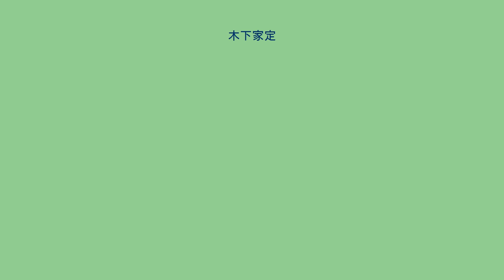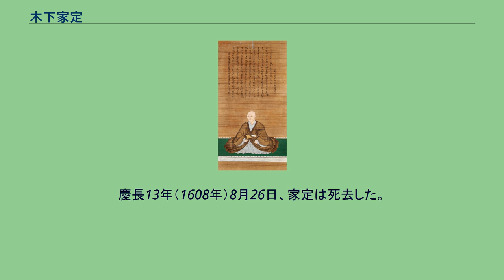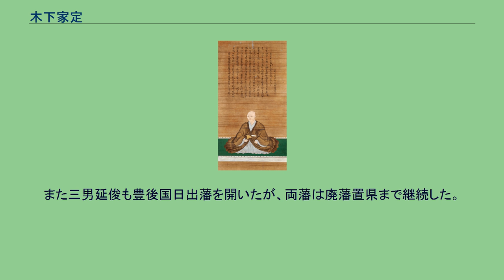木下家定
木下 家定（きのした いえさだ）は、安土桃山時代から江戸時代初期にかけての大名。
備中国足守藩初代藩主。
足守木下家初代。
晩年は出家し、法名は浄英（紹英）。
天文12年（1543年）、杉原定利（道松）の長男として生まれた。
父は婿養子で、その妻である朝日殿（杉原家利の娘）の尾張国朝日村（現在の愛知県清須市）にあった実家に住んでいた。
家定の生母は某氏ともいう。
初め杉原孫兵衛を名乗っていたが、妹おね（高台院、北政所）が、木下藤吉郎（後の秀吉）の妻となったことから、秀吉の立身に従ってその家人となり、義弟の姓である木下を名乗った。
木下姓を称するが、秀吉と血のつながりはなく、諱を家定と改めた時期や経緯については不明である。
また通説では、妹のおねとやや（長生院）は浅野長勝の養女となっており、浅野長政（長吉）も義弟にあたる。
従妹にあたる雲照院（おあこ、杉原家次の娘）を正室とするが、先に家女とされる女性との間に歌人木下長嘯子として知られる長男勝俊をもうけており、その後、正室との間には次男利房、三男延俊、五男小早川秀秋など、嫡庶合わせて八男まであった。
武将として活動した記録は特に見受けられないが、天正12年（1584年）に家次が亡くなると秀吉の一門衆で筆頭格となった。
天正13年（1585年）に羽柴秀長が大和郡山城に移ると、播磨姫路城に城代として入った。
天正15年（1587年）9月24日、播磨国内に1万1341石を加増され、従五位下・肥後守に叙任されて、羽柴姓を与えられた。
（時期ははっきりしないが）次いで従三位・中納言に叙され、豊臣姓を下賜され、秀吉が奏請して朝廷より菊桐の紋を授けられている。
文禄4年（1595年）8月17日、姫路城主2万5000石に加増された。
しばしば大坂城の留守居を務めたが、その際には三男延俊が姫路城の城代となった。
慶長5年（1600年）の関ヶ原の戦いでは東軍・西軍のどちらにも与せずに中立を保った。
家定は大坂城を出て、大炊御門近くの京都新城で妹の高台院（北政所）の警護を務めていたが、本戦に西軍が敗れた後の9月16日、大津城の戦いから戻った立花宗茂が2千の兵を率いて京に入り、三条御幸町に陣をしいた。
宗茂は使いを出して、「関ヶ原の役はご子息の秀秋が約束を破って東軍に属したがために石田三成は敗北したと聞く。貴殿が太閤の恩を忘れず二心なしというならば、私の兵と共に大坂城に籠城して、秀頼様に忠節をつくすべきだ」と誘ったが、家定は「大政所を守護するのみである。大坂城籠城については今の状況では判断できない。改めて相談しよう」と断っている。
徳川家康は、要衝の姫路を娘婿の池田輝政に与えるべく、慶長6年（1601年）、備中国足守（2万5000石）に左遷した。
しかし家定は領国には下らず、京に住んで出家した。
慶長9年（1604年）7月2日、二位法印に叙された。
慶長13年（1608年）8月26日、家定は死去した。
享年66。
臨済宗建仁寺塔頭常光院に葬られたが、高台寺にも高台院が築いた供養墓がある。
菩提寺の常光院には、晩年の家定を描いた肖像画が残っている。
没後、高台院が分封の約束を破り、遺領を勝俊にすべて与えたために、勝俊・利房兄弟で遺領が争われて、所領没収の憂き目に遭ったものの、大坂の陣の戦後に利房が領を復して足守藩となした。
また三男延俊も豊後国日出藩を開いたが、両藩は廃藩置県まで継続した。
ただし五男秀秋の岡山藩は無嗣断絶となっている。